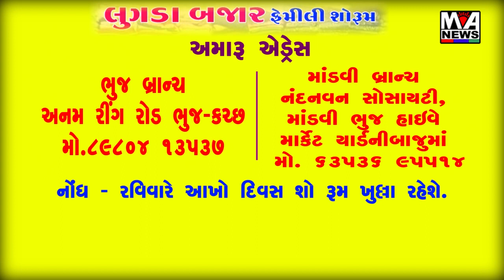લખપત તાલુકા કડવા પાટીદાર સમાજ દ્રારા સમુહ લગ્ન તડામાર તૈયારીઓ કરાઇ